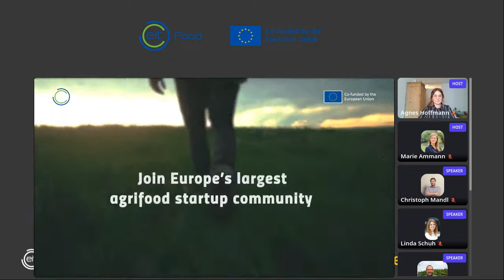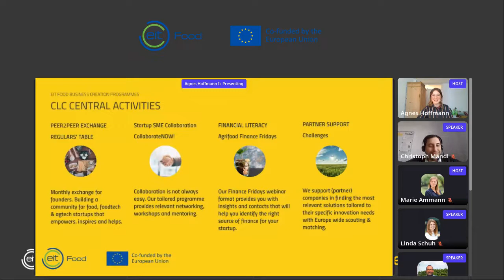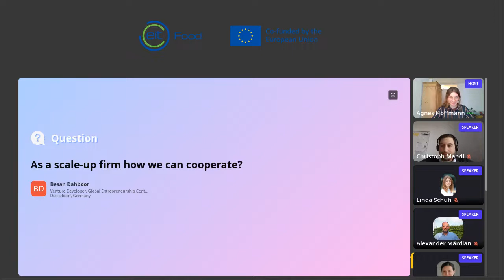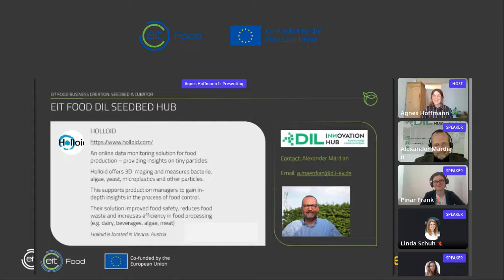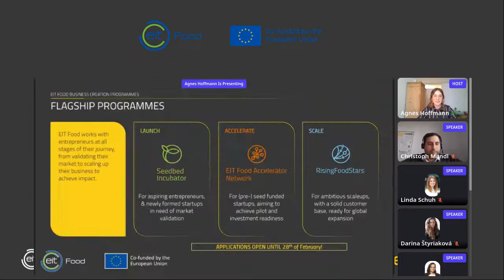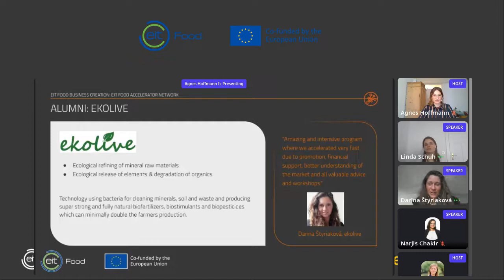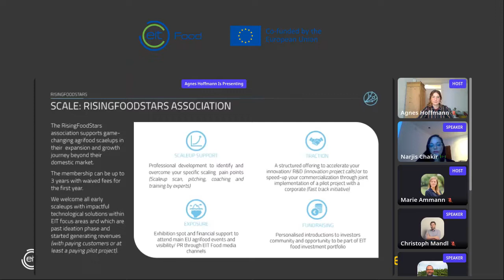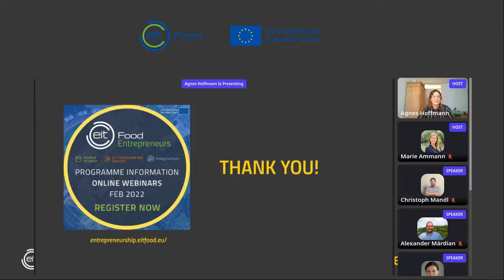EIT Food Business Creation: Get Involved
There are many ways to engage with EIT Food as a startup or as other actor in the startup ecosystem. Watch the recording of our webinar EIT Food Central Business Creation: Get Involved from February 9th 2022 to learn about the ways we support startups in all stages of their development.